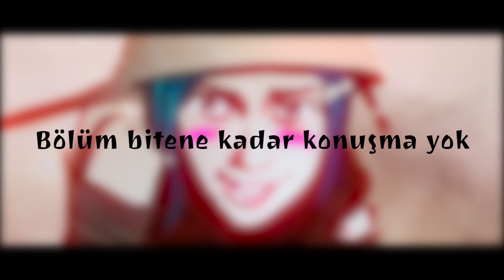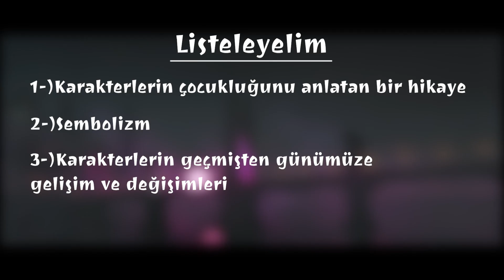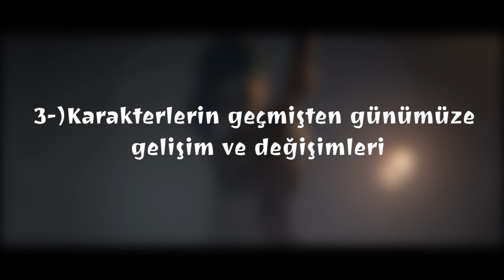Arcane Dizisi En İyi Sahne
Arcane dizisi çıkalı uzun zaman oldu ama bendeki etkisi hala geçmedi. Bu sahne ise zihnime kazınan sahnelerden biri. Bence Arcane'nin en iyi sahnesi. Bu videoyu yapmadan önce de sevdiğim bir sahneydi fakat araştırdıkça sahnenin daha da derinleştiğini gördüm. Peki sizin favori Arcane sahneniz nedir? Daha da önemlisi neden? Eğer paylaşmak isterseniz yorumlara yazın birlikte tartışalım. İyi seyirler.
Sosyal Medyada ROLENTO;

İLGİNİZİ ÇEKEBİLİR;

Müzikler:
Song title: [ekko-the-boy-who-shattered-time]

00:00 Bu sahne en iyisi?
01:33 Oynadıkları oyun
02:15 Listelemelemeler
03:32 Karga ve Jinx arasındaki ilişki
05:25 Ekko'nun motivasyonu